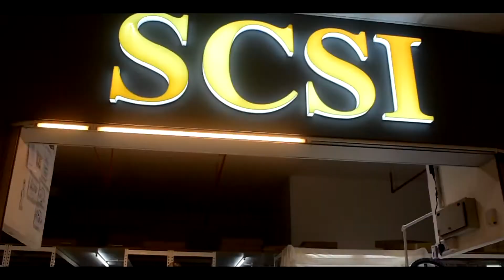( LIVE 64 ) 01/09/2020 SANDAL LELAKI/CROCS WANITA/BIG SIZE/WEDGES Revieww !